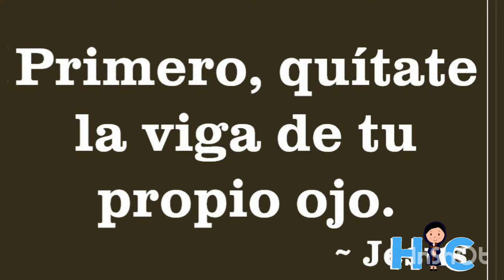Evangelio 22 junio 2020